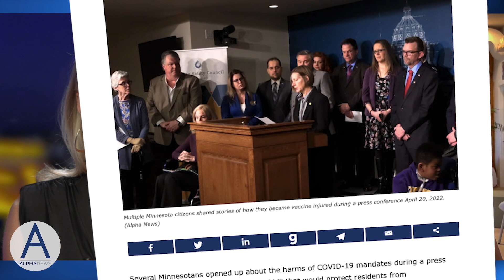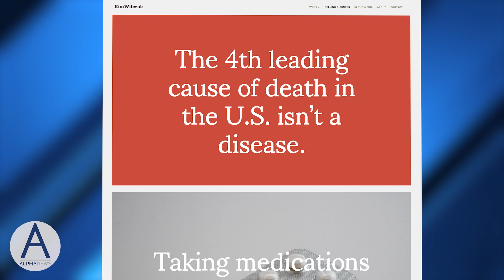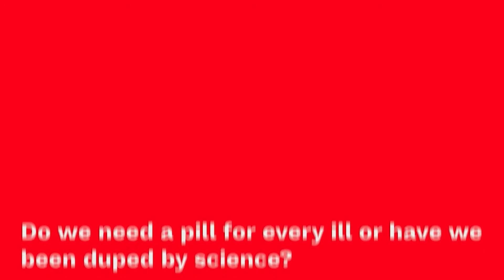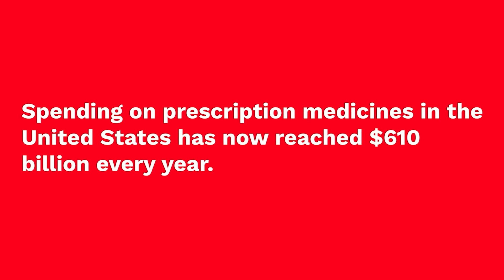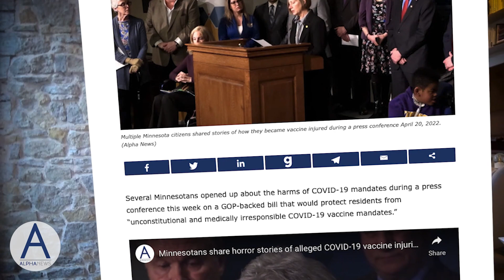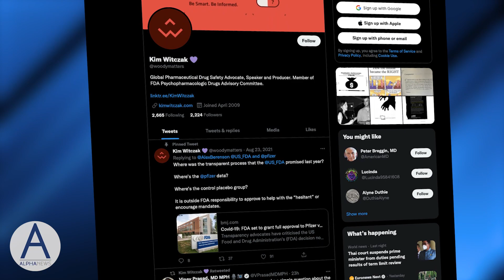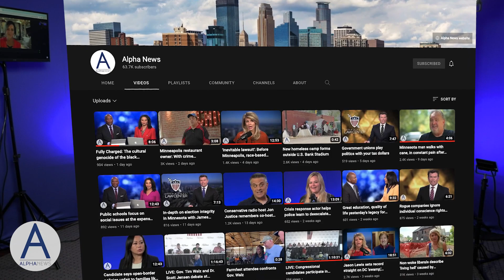Woman who sued Pfizer after husband's death: 'You’re on your own if something happens'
Kim Witczak has been a drug safety advocate for 19 years, beginning the day her husband committed suicide.

“I think that especially with these vaccines, people should know that you're on your own if something happens to you. These companies have complete legal immunity,” Witczak said.